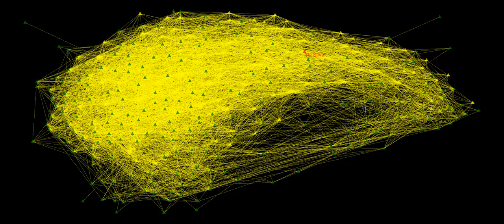Beautiful TC Elegantissima Silva, audiovisual music oa ourAquarium oAquario 2020 10 16T15 15 16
notified TC Silva on Telegram.

Message about the reconstruction of Tainã (a cultural center).